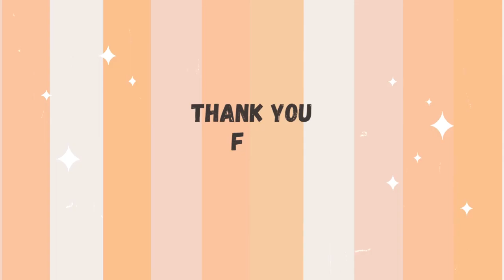My Tasks as VIRTUAL ASSISTANT | My VA Journey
Please share this to those who might need it.